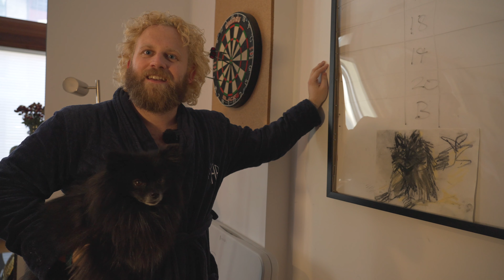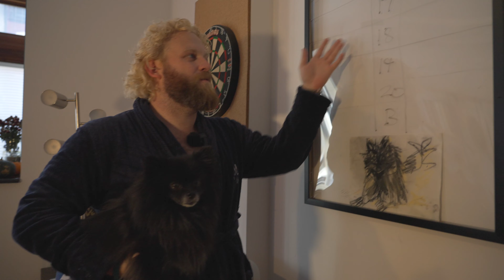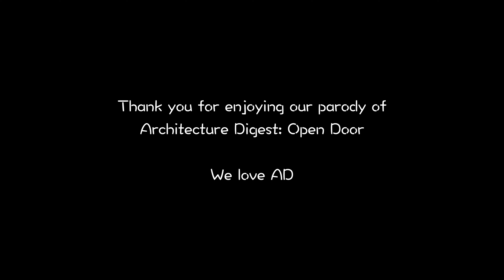Inside Walker Ward's SoHo Digs | Open Door | Architectural Digest Parody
Inside Walker Ward's pad in SoHo, New York.

Today Walker Ward welcomes you into his "cozy chic" Soho loft.